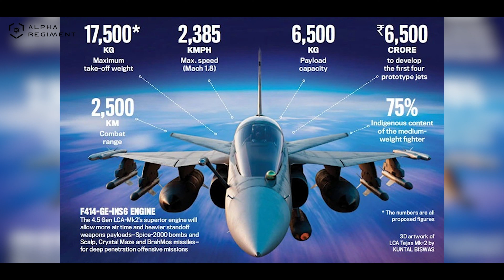Tejas: India's Lightest and Most Versatile Fighter Jet | Full Details & History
Introducing "Tejas: India's Mighty Fighter Jet" - a cutting-edge indigenous aircraft developed by Hindustan Aeronautics Limited. Tejas, meaning "fiery" in Sanskrit, lives up to its name as a lightweight, single-seat, single-engine marvel equipped with advanced technology and lethal capabilities. With 42% carbon fiber, 43% aluminum alloy, and titanium, it soars at 54,000 feet and can cover 3000 km in one go. Its radar, a combination of Israeli and indigenous technology, makes it a formidable opponent in combat. Join us as we explore the prowess and significance of this exceptional fighter jet on our channel Alpha Regiment !